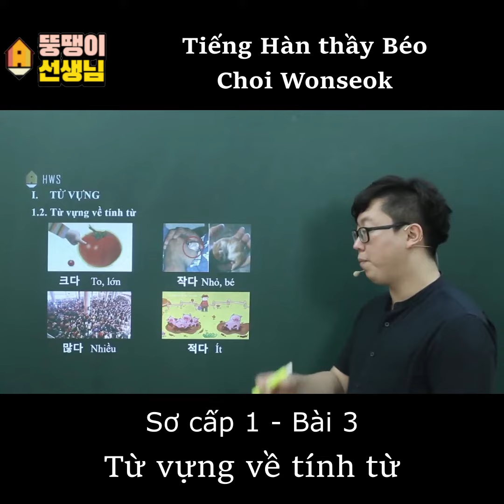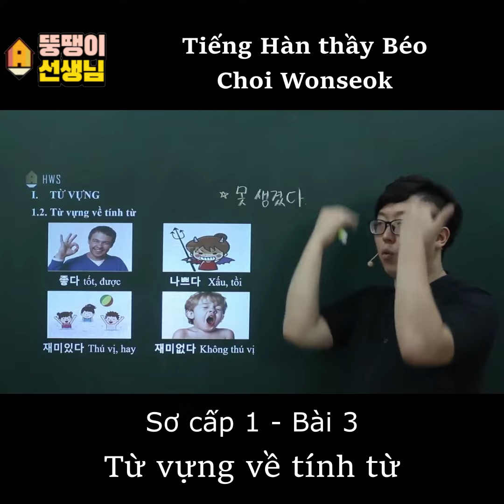[Thầy béo Choi Wonseok] Tiếng Hàn sơ cấp 1-bài 3: Từ vựng về tính từ